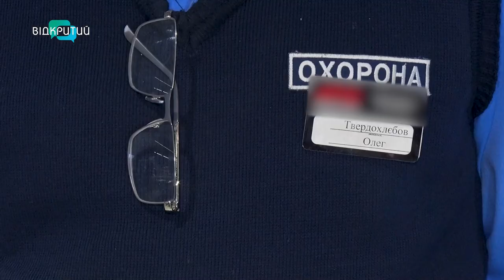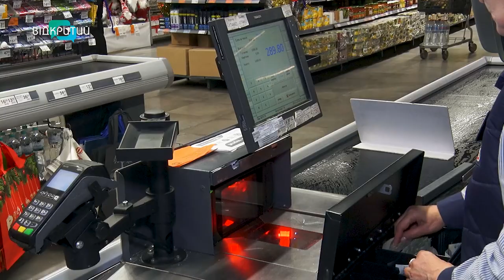Дніпро – у лідерах за кількістю працевлаштованих переселенців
Є робота – немає спеціаліста.Дніпро – у лідерах за кількістю працевлаштованих переселенців. Проте, фахівці кажуть, хоч ринок праці й стабілізувався порівняно з початком повномасштабної війни – є й інші виклики. Які саме?